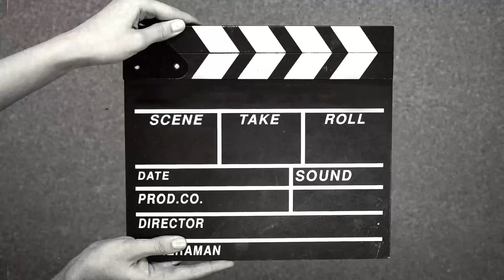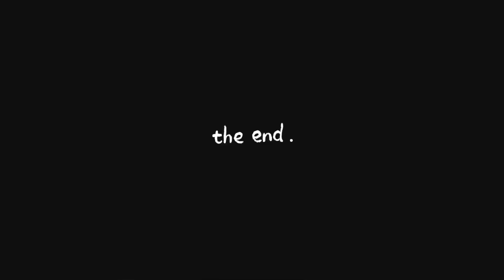A short trip to Naypyidaw City(my very first vlog)📸💧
Traveling and Staycation in Naypyidaw